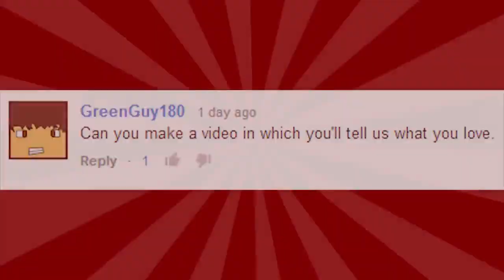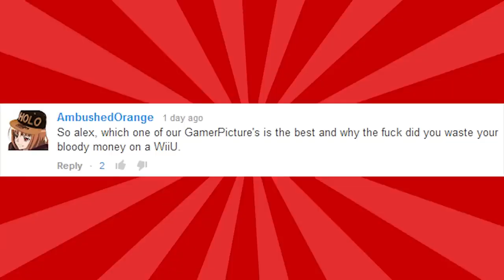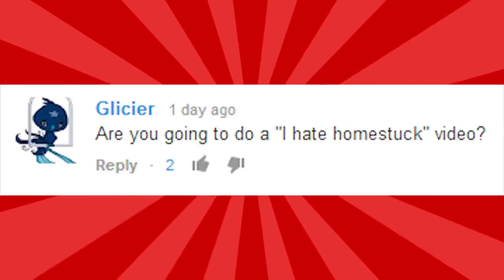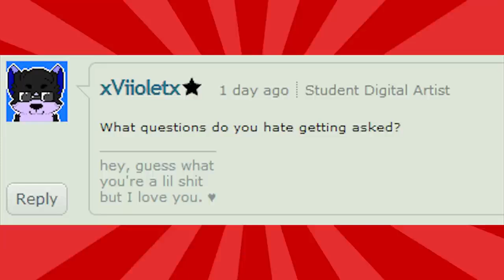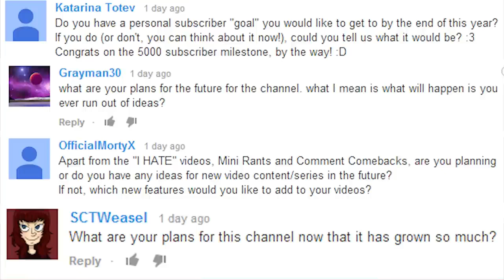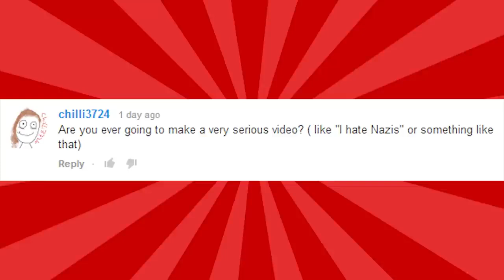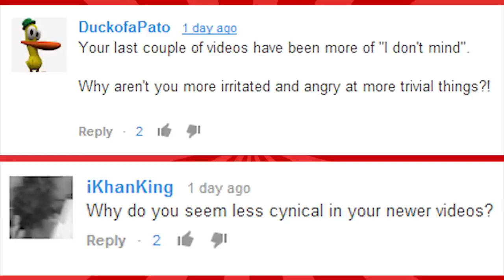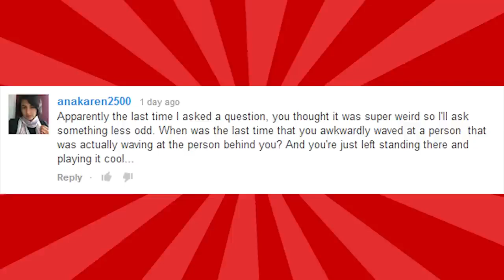Q&A 7 (5000 Subscriber Special)